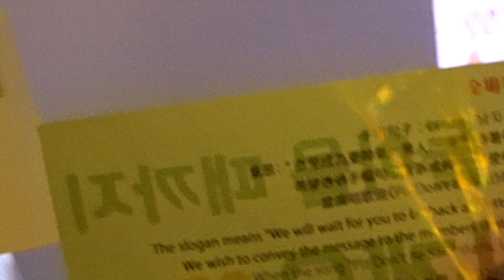181111 Yong Junhyung and Yang Yoseop mini concert in Hong Kong – Talk